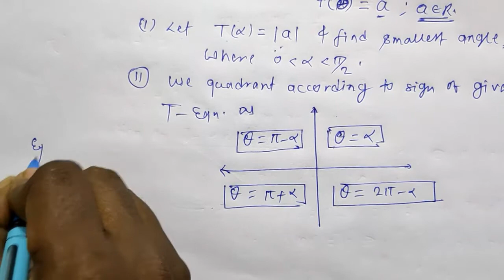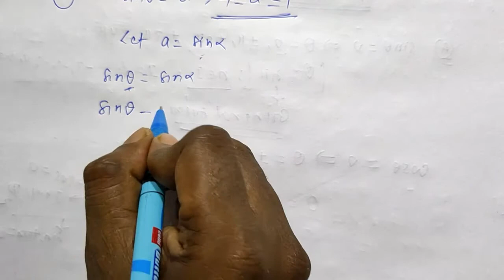Trigonometric Equation by Er Mithilesh Kumar # Part 01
This lecture includes the concept of Trigonometric Equations with formulae and examples